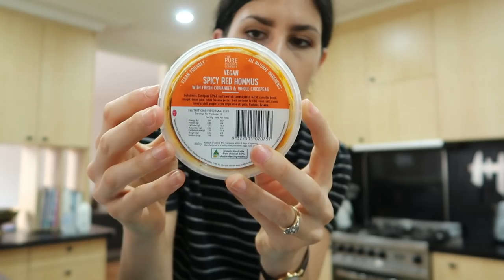What I Eat in a Day - Healthy Vegetarian/Plant Based | Mademoiselle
Today I’m sharing what I eat in a day. Obviously every day is different, and this turned out to be a (lazy) day of eating vegetarian/plant based foods. Hope you enjoy and anything mentioned will be linked below! x